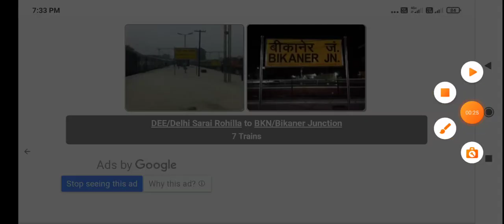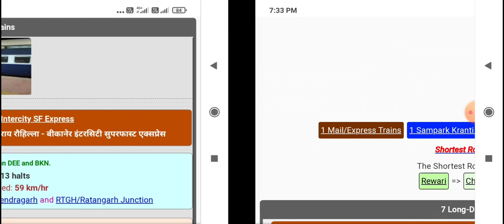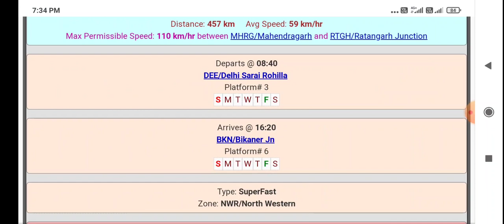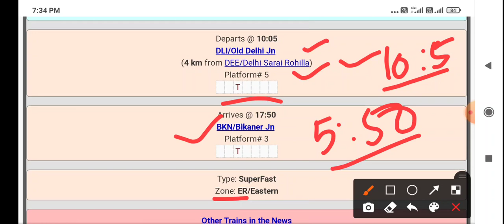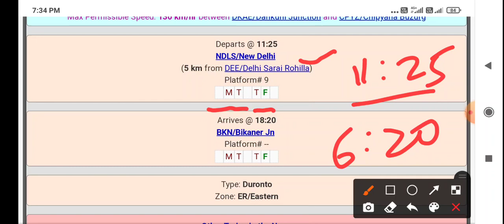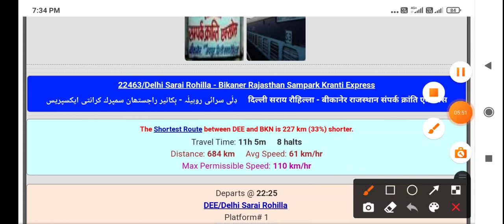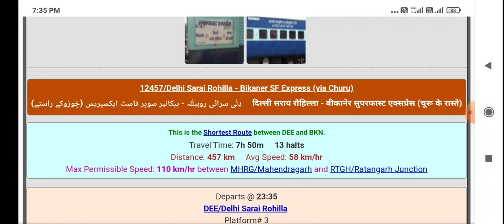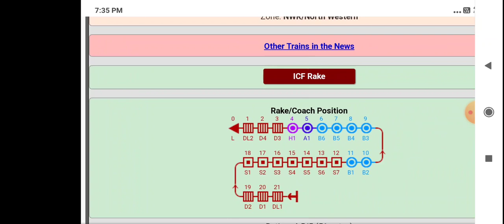Delhi to Bikaner all trains detail|दिल्ली से बीकानेर जाने वाली सभी ट्रेनें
Delhi to Bikaner all trains detail
दिल्ली से बीकानेर जाने वाली सभी ट्रेनें

22472/Delhi Sarai Rohilla - Bikaner Intercity SF Express  दिल्ली सराय रौहिल्ला - बीकानेर इंटरसिटी सुपरफास्ट एक्सप्रेस

12371/Howrah - Bikaner Weekly SF Express (Via Lucknow)  हावड़ा - बीकानेर साप्ताहिक सुपरफास्ट एक्सप्रेस (वाया लखनऊ)

12259/Sealdah - Bikaner AC Duronto Express
सियालदह - बीकानेर वातानुकूलित दूरन्तो एक्सप्रेस

15909/Avadh Assam Express
अवध असम एक्सप्रेस

22463/Delhi Sarai Rohilla - Bikaner Rajasthan Sampark Kranti Express  दिल्ली सराय रौहिल्ला - बीकानेर राजस्थान संपर्क क्रांति एक्सप्रेस

12455/Delhi Sarai Rohilla - Bikaner SF Express (via Shri Ganganagar)  दिल्ली सराय रौहिल्ला - बीकानेर सुपरफास्ट एक्सप्रेस (वाया श्री गंगानगर)

12457/Delhi Sarai Rohilla - Bikaner SF Express (via Churu)  दिल्ली सराय रौहिल्ला - बीकानेर सुपरफास्ट एक्सप्रेस (चूरू के रास्ते)

DEE/Delhi Sarai Rohilla
to
BKN/Bikaner Junction

DLI/Old Delhi Junction
to
BKN/Bikaner Junction

NDLS/New Delhi
to
BKN/Bikaner Junction

DKZ/Delhi Kishan Ganj
to
LGH/Lalgarh Junction